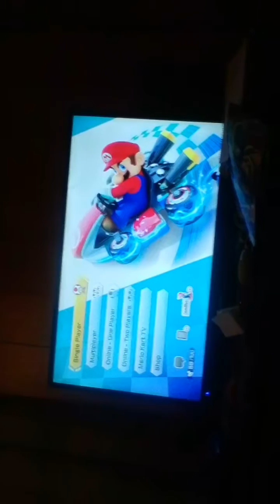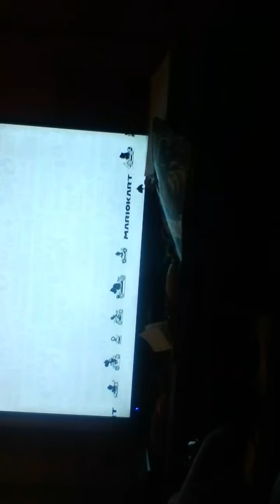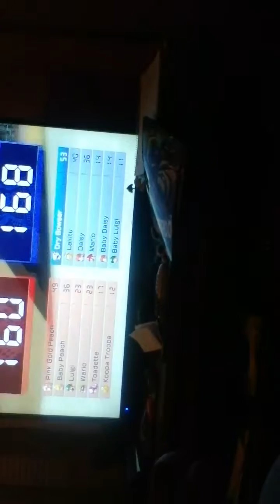Dry Bowser Vs Race Blue Team 168 1st Place 53| Mario Kart #7